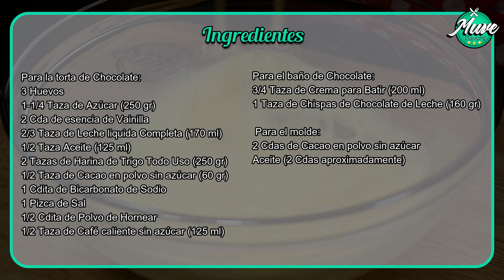MEGA volcán de CHOCOLATE súper fácil y delicioso | Muve Flavors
Si eres de los que ama el CHOCOLATE🍫, sin duda esta receta es para ti. se trata de una super torta de CHOCOLATE con un intenso sabor y un centro CHOCOLATOSO de lava sabor que nadie puede resistir. es hora de elaborarla y sorprende a tus familiares y amigos con esta increíble torta.☺️

Ingredientes:

Para la torta de Chocolate:
3 Huevos
1-1/4 Taza de Azúcar (250 gr)
2 Cda de esencia de Vainilla
2/3 Taza de Leche liquida Completa (170 ml)
1/2 Taza Aceite (125 ml)
2 Tazas de Harina de Trigo Todo Uso (250 gr)
1/2 Taza de Cacao en polvo sin azúcar (60 gr)
1 Cdita de Bicarbonato de Sodio
1 Pizca de Sal
1/2 Cdita de Polvo de Hornear
1/2 Taza de Café caliente sin azúcar (125 ml)

Para el baño de Chocolate:
3/4 Taza de Crema para Batir (200 ml)
1 Taza de Chispas de Chocolate de Leche (160 gr)
NOTA: Si no tienes crema para batir la puedes sustituir por 1/2 Taza de Leche Liquida Completa

 Para el molde:
2 Cdas de Cacao en polvo sin azúcar
Aceite (2 Cdas aproximadamente)

Tiempo  de horneado: 32-35 minutos
Temperatura de horneado: 350ºF (176ºC)

Molde utilizado:
Molde de Corona en forma de espiral
Medidas:
22 cm de diámetro y 8 cm de alto